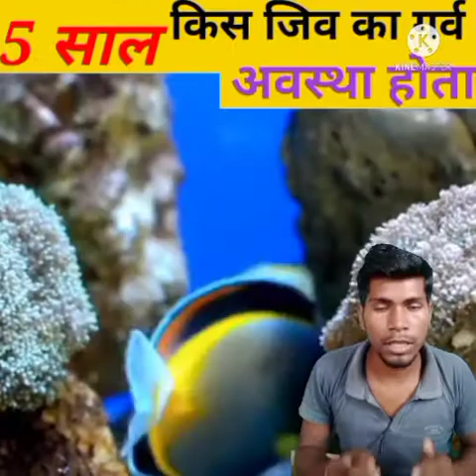जेलीफिश से कितने दिमाग होता है वजन कितना होता है/jellyfish ka vajan kitna hai/fact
Thanks for_____________________
____________________chandan Kushwaha